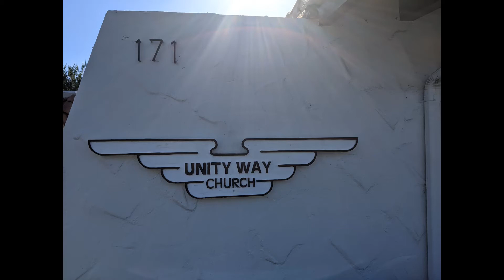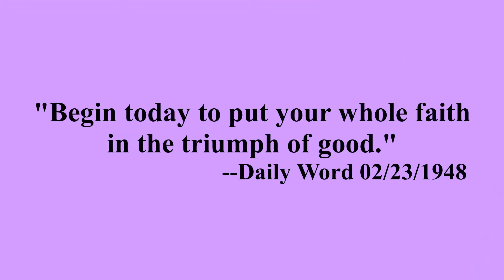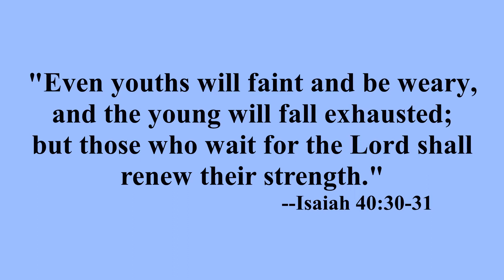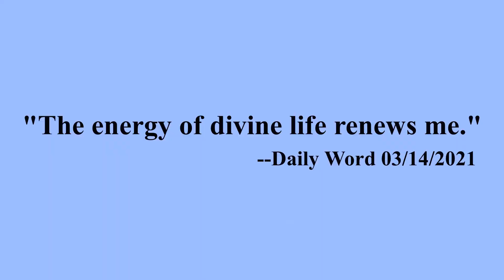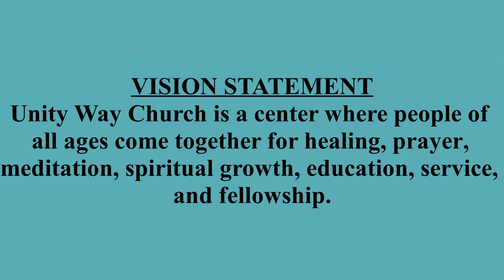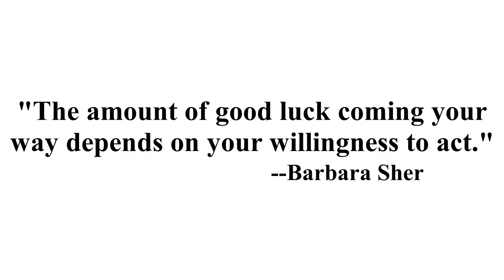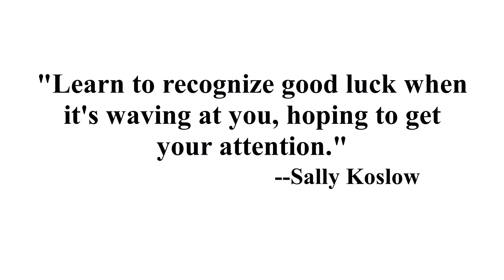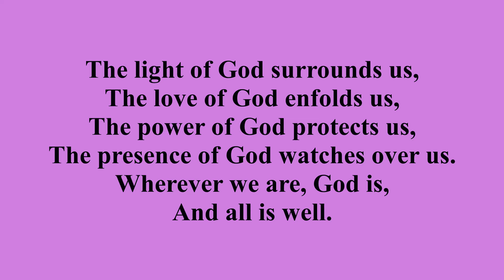3 14 2021 Service